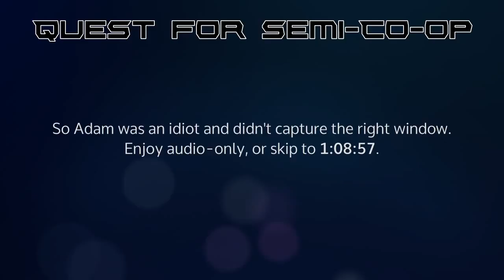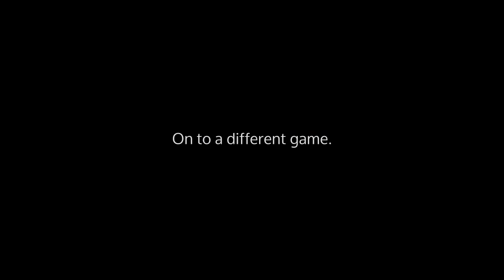Quest for Semi-Co-op - Multiple games, Mar 2016 (Local co-op bonus!)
Well, other than messing up the first 1 hour, 15 minutes, not a bad bit of gameplay!